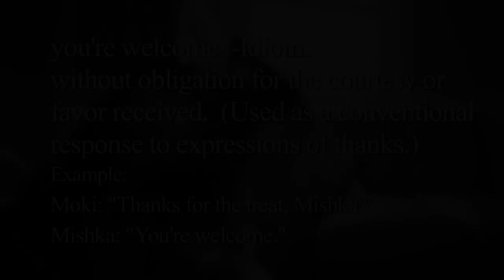Mishka's Word(s) of the Day: You're Welcome!